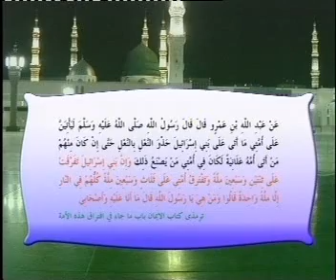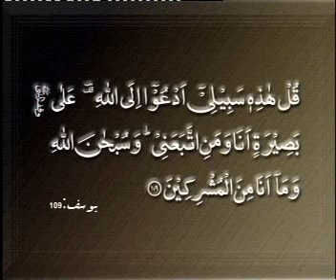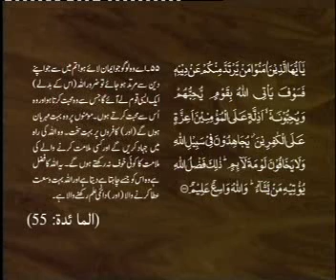Pakistan National Assembly 1974 - 27